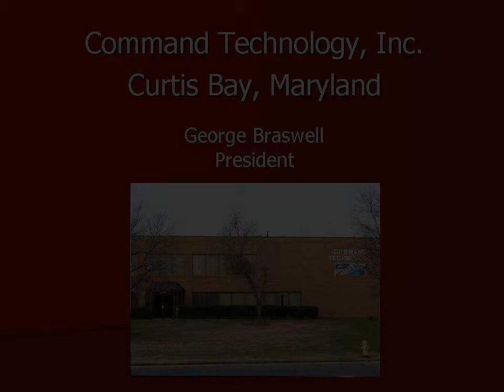Command Tech's Deburring and Assembly Dept Working Together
George Braswell's Command Tech, has a great Deburring and Assembly dept.  Each department  works well together to get quality products out the door and to the customer on time.